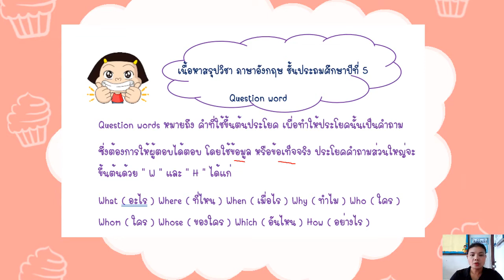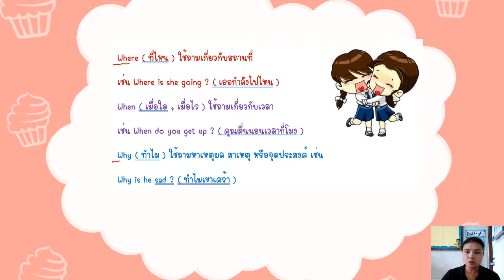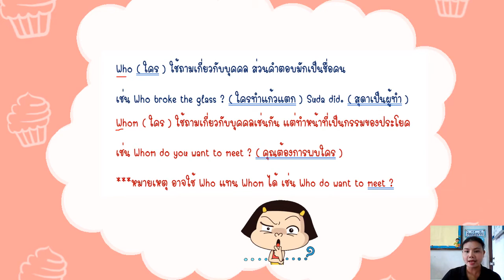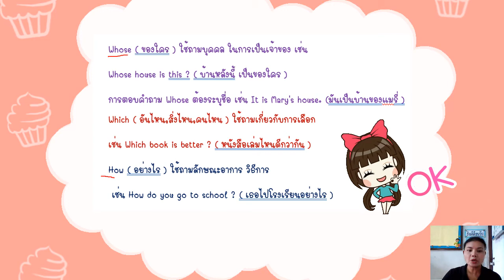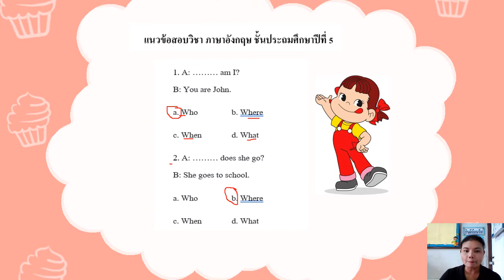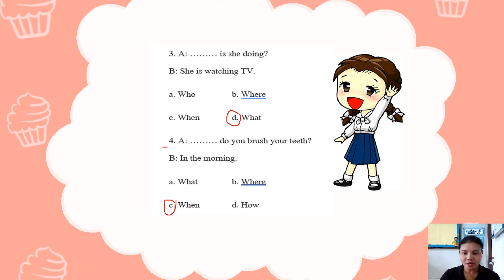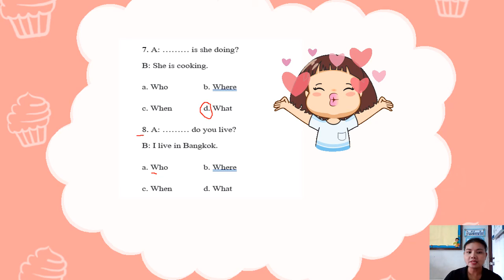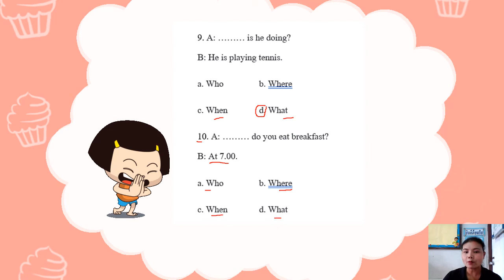06/10/2564 ป.5 วิชาภาษาอังกฤษ เรื่อง ทบทวน question word